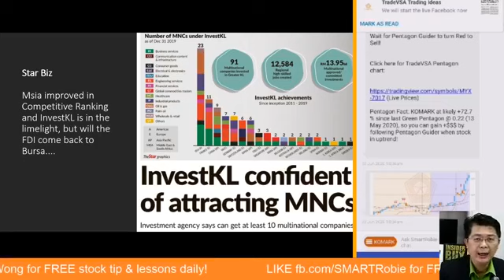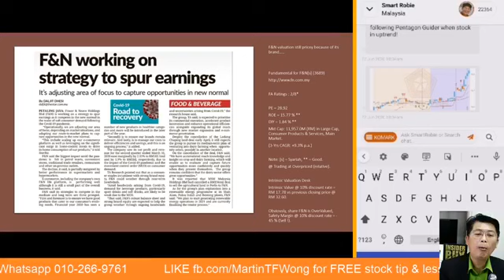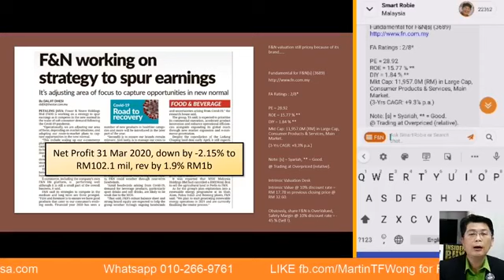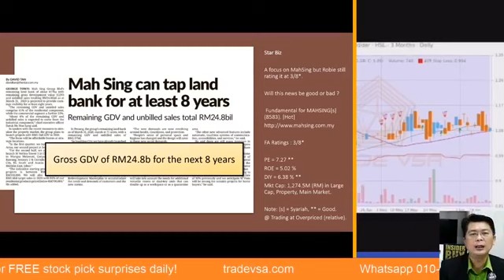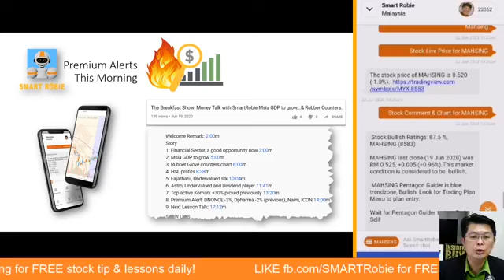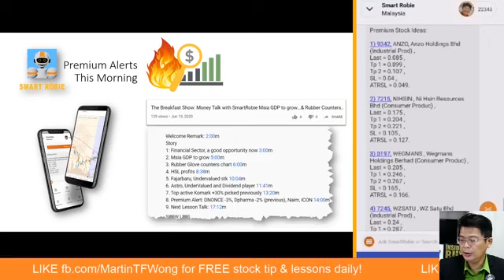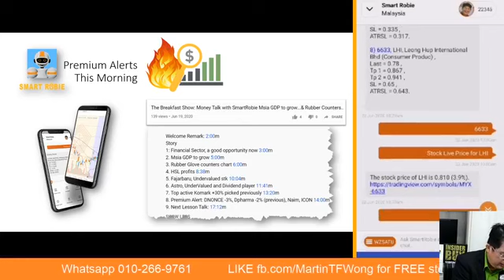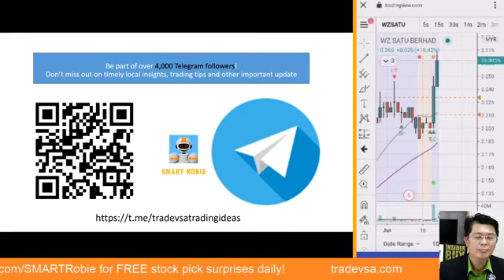(21-June) Breakfast Show, Money Talk w/ SmartRobie: M'sia Debt-toGDP & Premium Alert Komark +30%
Daily Breakfast Show, Money Talk with SmartRobie: M'sia Debt-toGDP & Premium Alert Komark +30% ...

Download SMARTRobie, Stock Market AI Asistance AI Chatbot from App Store. Free Stock Idea inside App.

for Stock Analysis and Review live FB.

tradevsa.com for FREE stock pick surprises!

===Timeline===
1. Opening Remarks 1:50m
2. InvestKL 2:40m
3. Msia Debt to GDP @ 58.8% 3:25m
4. F&N work hard on earnings 5:06m
5. HSL construction 8:20m
6. MahSing 10:00m
7. Premium Alert Naim +1%, ICON +3%(previous), LHI, WZSATU 12:20m
8. Next Free Talk: 18:10m
9. The GreatDisconnect 19:05m
10. Closing Summary 19:20m